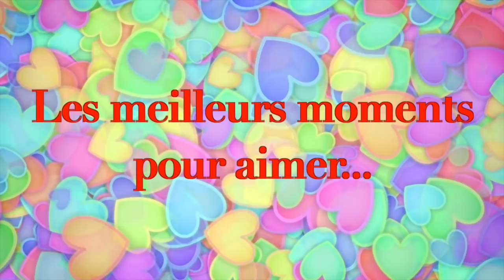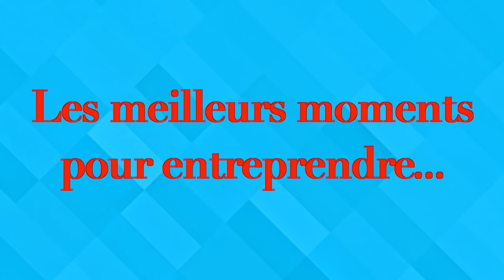HOROSCOPE TAUREAU 2019, le MEILLEUR by Christine HAAS, astrologue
Quels vont être vos MEILLEURS MOMENTS en 2019? Quelles vont être les périodes les plus positives en 2019 pour le TAUREAU ou pour l'ascendant TAUREAU? Les périodes les plus valorisantes? ou encore les plus dynamiques?

Je suis Christine HAAS, ASTRO-PSYCHOLOGUE (pour RTL et le TV Magazine). Découvrez vite, dans ce nouvel HOROSCOPE, quels vont être les MEILLEURS MOMENTS de cette année 2019 pour aimer, pour faire des rencontres, pour entreprendre, pour aller de l'avant ou encore pour communiquer.
Je vous conseille de regarder l'HOROSCOPE de votre signe et celui de votre ascendant pour plus de précision. Et je vous rappelle que ces prévisions sont générales car je ne dispose pas de votre thème de naissance. Elles sont donc à prendre avec modération.

J'ai choisi de vous parler des transits des planètes suivantes:

-De VÉNUS, la planète de l'amour, du bien-être, de l'épanouissement et de l'argent. Elle nous renseigne sur la façon dont vous aimez, dont vous êtes aimé ainsi que sur votre confort matériel et moral. Elle symbolise les personnes que vous aimez ou dont vous voudriez vous faire aimer.

- De MARS, la planète de l'énergie, de l'action, du dynamisme, de l'initiative. Mais c'est aussi la planète de l'agressivité, de la lutte, des rivalités et des contrariétés qu'on affronte. Au positif, c'est un véritable moteur. Au négatif, elle crée des disputes et des conflits parfois virulents. MARS symbolise les adversaires.

- De MERCURE, qui est en rapport avec la communication et vos moyens d'expression. Elle est aussi en lien avec votre mental, votre intelligence et votre sens de l'observation. Elle symbolise les frères, les soeurs, la proche parenté, les confrères et les voisins.

A vendredi prochain pour une nouvelle vidéo!
-Christine ☺